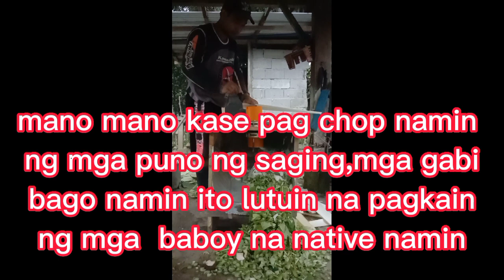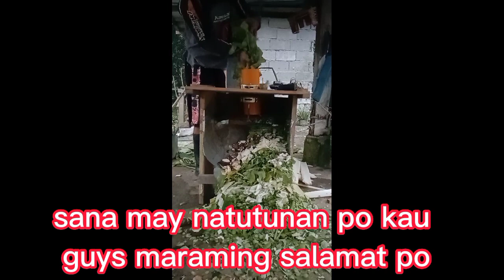DIY chopper ng puno ng saging,mga kamote at gabi natural na pagkain ng mga native na baboy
DIY na chopper gawa ng asawa ko,sirang washing machine pwede pala gamitin ang motor niya para makagawa ng chopper ng mga natural na pagkain ng mga native pigs guys